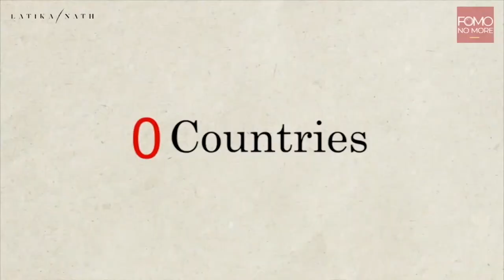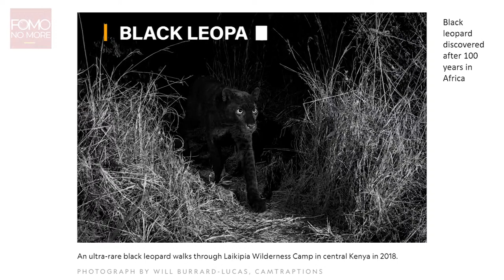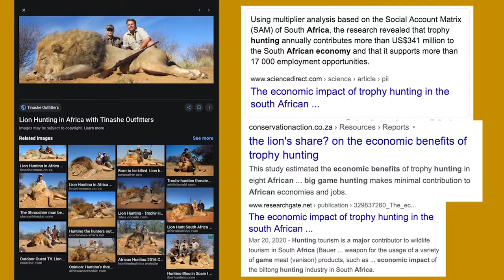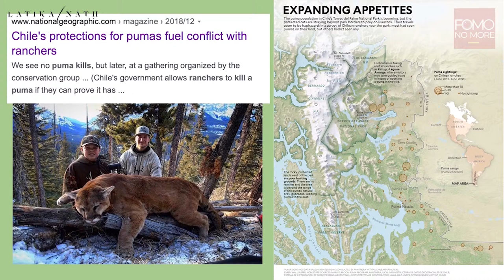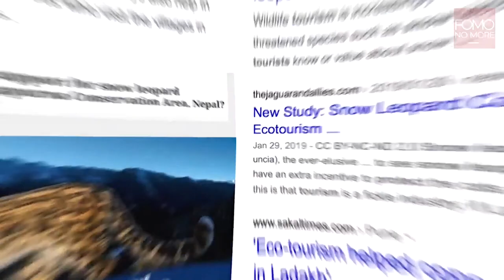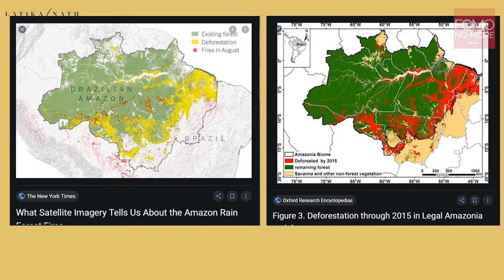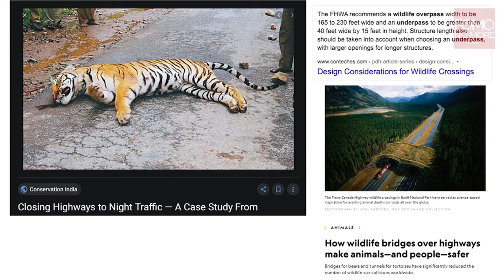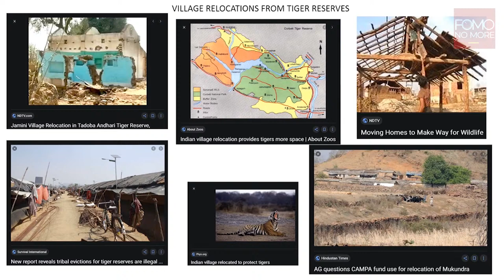BIG CATS : THE INSIDE STORY I E1 | Latika Nath : Big Cat Conservation - An Overview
The first of the series on Conversations on Big Cats. The series presents the latest information on the  status, research, tourism and legal issues connected with the conservation of Tigers, Leopards, Lions, Jaguar, Puma, Cheetah, Snow Leopard, Clouded Leopard. Featuring 35 internationally renowned experts from 9 countries, this is the one place where Cat conservation has been discussed cutting across political boundaries. Giving a Global perspective and yet presenting detailed information from field projects, the experts include conservation scientists, tourism experts, legal minds, film makers, photographers, animal rescue and anti-poaching experts, and captive breeding experts.